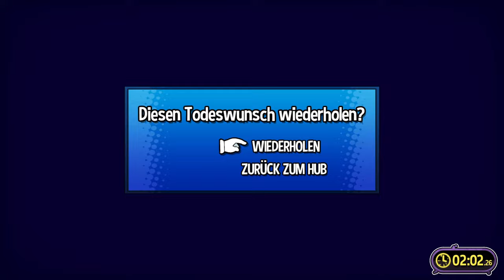Speedbrunnen | A Hat in Time 🎩⌛ #41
hehe see what i did there?

 🎮Spiel: A Hat in Time (Seal the Deal DLC)
⌨Plattform: PC/Konsolen
 ❔Genre: 3D Collectathon

⏲️Timestamps:
0:00 Brunnensause
9:44 Riss-Zusammenbruch: Schläfriger Subcon
15:39 Snatcher-Münzen im Subcon-Wald
24:00 Gemeinsame Zeit mit Snatcher